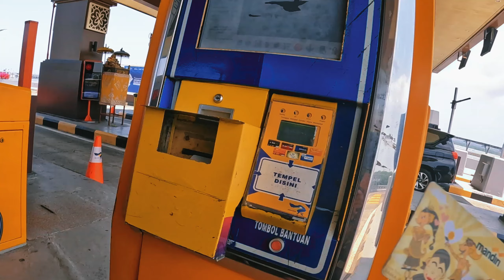NYOBAIN naik MOTOR lewat jalan TOL 🏍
Naik motor di jalan tol di Bali.